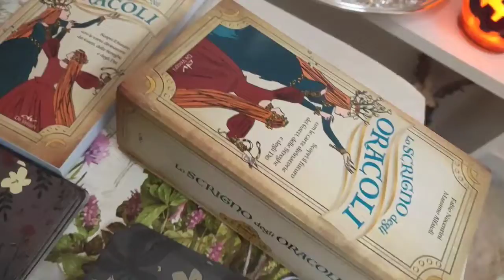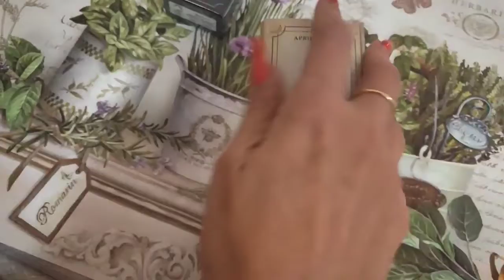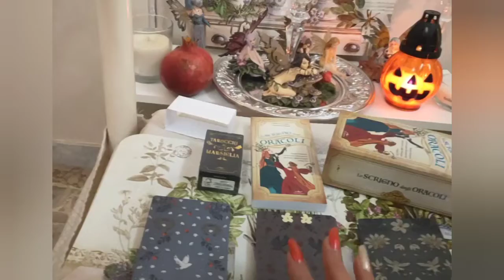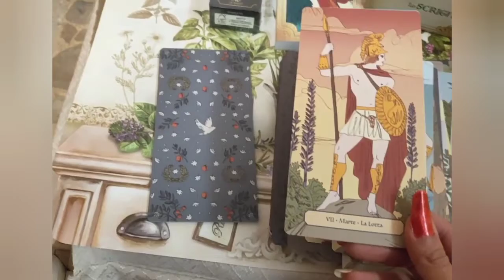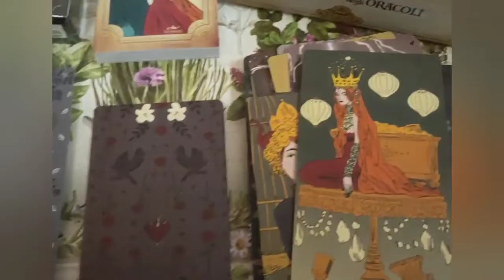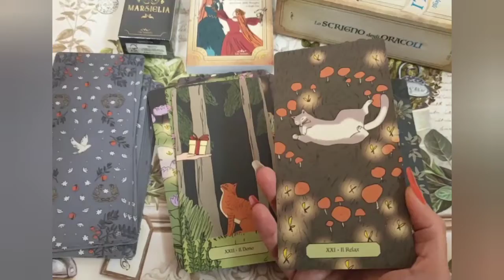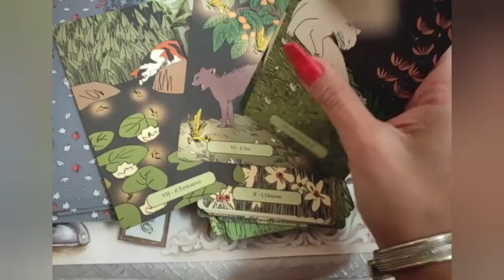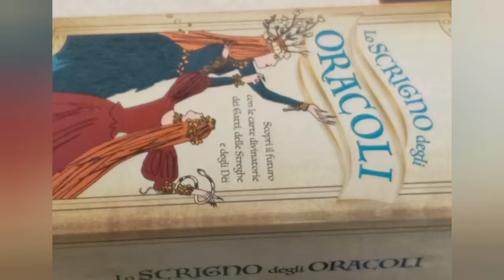Unboxing Lo scrigno degli oracoli. 🧚🧙🏼‍♀️ Oracle cards. Carte oracolo.